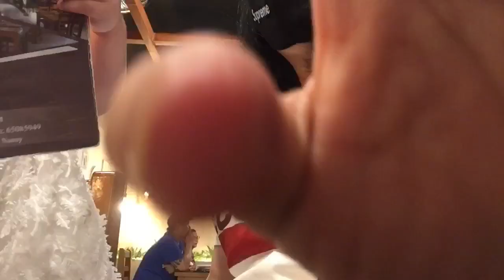HOW TO RELIEVE ANXIETY//MUKBANG WITH ALLIYAH SALAM